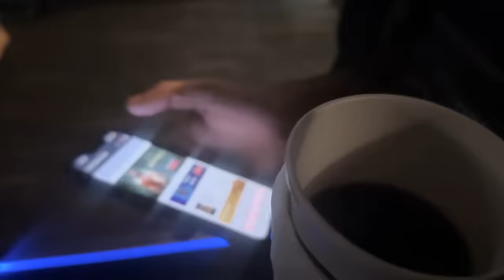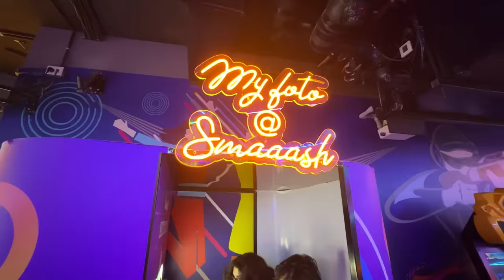Public Reaction After Watching Animal | Purav Jha